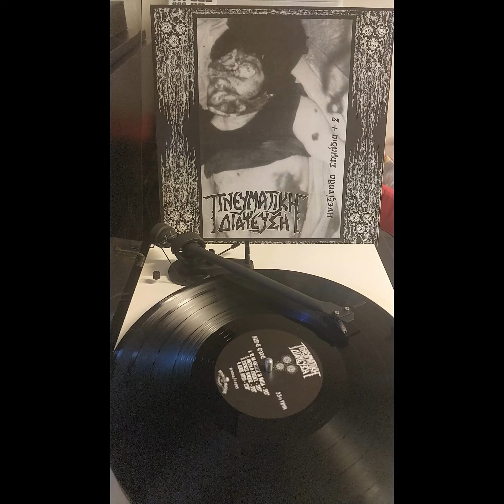Πνευματική Διάψευση (GR) – Ανεξίτηλα Σημάδια + 2 (LP, 2014) | VINYL RIP | HQ AUDIO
Πνευματική Διάψευση (Spiritual Contradiction) formed in 1994 in Piraeus, Greece. It took them 20 years to release an album, this one ("Indelible Marks"). They have released another one in 2017.
Fun fact: The tracks from this album were recorded during December 1994 and April 1995, while the last two tracks (covers) were recorded in 1999.
It's limited to 500 copies.
I have no idea what the "+2" means, probably the 2 extra tracks at the end :)

Tracklist:

00:00 A1  Κι Αν Κλείσεις Τα Μάτια (Even If You Close Your Eyes)
03:20 A2  Όνειρα & Ελπίδες (Hopes & Dreams)
06:30 A3  Σκέψεις Άγνοιας (Thoughts Of Ignorance)
09:48 A4  Δίχως Αύριο (No Tomorrow)
12:47 B1  Ψάχνοντας Διέξοδο (Looking For A Way Out)
14:32 B2  Αναμνήσεις Ενός Νεκρού (Memories Of A Dead Man)
17:45 B3  Λέρος (Stress) (Leros) (Cover from 'Stress')
20:15 B4  Μπασταρδοκρατία (Γενιά Του Χάους) (Bastardocracy) (Cover from 'Chaos Generation')

PLAY IT LOUD, ENJOY AND STAY FREE!

ALWAYS ANTIFA

THIS CHANNEL IS PURELY Ⓐ + ☮

ANY HOMOPHOBIC, RACIST, SEXIST OR FASCIST/NAZI/NATIONALISM etc. COMMENTS WILL BE REMOVED IMMEDIATELY AND YOU WILL BE DOOMED FOR LIFE. DON'T BE AN ASSHOLE.

ΒΟΟΖΕ & GLORY*
CHAOS UK
CONFLICT
CHAOTIC DISCHORD
AMYL AND THE SNIFFERS
DISORDER
THE DISTILLERS
FLUX OF PINK INDIANS
DISCHARGE
RATOS DE PORAO
EXTREME NOISE TERROR
ARGY BARGY
SEPULTURA
SANTA LUCIA
THE PARTISANS
MOTORHEAD
MAD MARGE AND THE STONECUTTERS
LONG TALL TEXANS
THE RESTARTS
THE VARUKERS (NOT ALL)
SKA-P (NOT ALL ALBUMS)
VICE SQUAD
NAILBOMB
ONE WAY SYSTEM
THE RAMONAS
BISHOPS GREEN
45 ADAPTERS
SUEDE RAZORS
INNER TERRESTRIALS (THEIR 'X' ALBUM IS BLOCKED)

*BOOZE AND GLORY TOOK IT ONE STEP FURTHER: WITHOUT A NOTICE, THEY REPORTED THIS CHANNEL TO YOUTUBE FOR HAVING THEIR MATERIAL UPLOADED.
AS A RESULT, YOUTUBE GAVE ME 'ONE STRIKE' WARNING AND TOOK THE VIDEO DOWN. AFTER 3 STRIKES, THIS CHANNEL WILL BE TAKEN DOWN PERMANANTLY.

I'VE CONTACTED BOOZE & GLORY AND SPOKE TO 'MARK', WHO ADMITTED THAT THEY'VE HIRED TWO AGENCIES TO SCAN VARIOUS PLACES AND REPORT ANYONE UPLOADING THEIR MUSIC 'WITHOUT OWNING IT'. HE ALSO SAID THAT 'THEY'RE PAYING THEM TO KEEP THE INTERNET CLEAN FROM THEIR MUSIC, AND IT'S NICE THAT THEY'RE DOING THEIR JOB'.
THIS PURE INSANITY I WON'T COMMENT; TO ME IT'S INSANE TO PAY SOMEONE TO TAKE DOWN YOUR MUSIC INSTEAD OF TRYING TO PROMOTE IT, BUT ANYHOW, IT'S THEIR STUFF SO  THEY CAN DO WHATEVER THEY WANT WITH IT.
WHAT BOTHERS ME IS THE SNEAKY REPORT WITHOUT A PRIOR NOTICE. NEEDLESS TO SAY THAT ANY BAND THAT DOESN'T WANT TO BE PRESENTED IN THIS CHANNEL HAVE THE RIGHT TO HAVE THEIR STUFF REMOVED, BUT GIVE ME A SHOUT FIRST, I'M NOT A PSYCHIC.
ANYWAY, I WAS 'ADVISED' BY MARK TO HAVE ALL MY OTHER MATERIAL 'I DO NOT OWN' TAKEN DOWN.
I WON'T.
IF THIS CHANNEL GOES DOWN, SO BE IT.

LOVE AND SUPPORT TO ALL REAL PUNK BANDS OUT THERE WHO STAND AGAINST COPYRIGHT BULLSHIT.